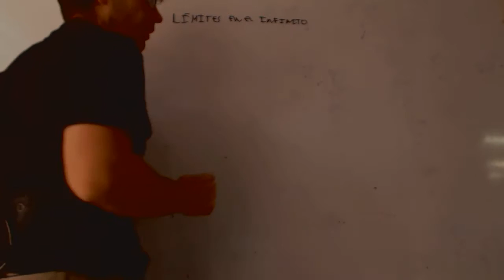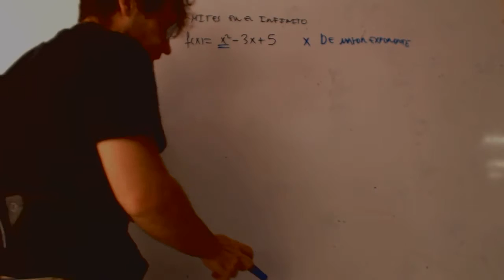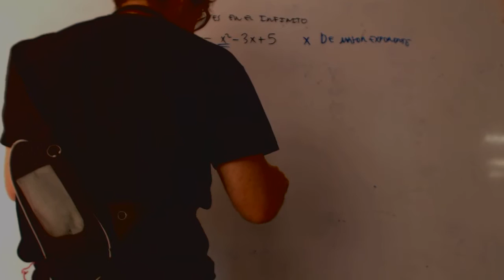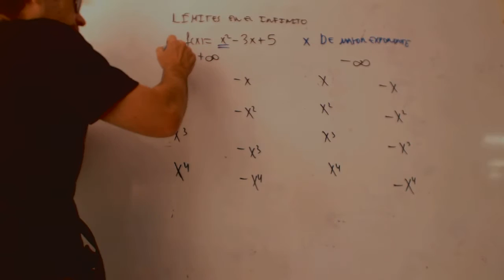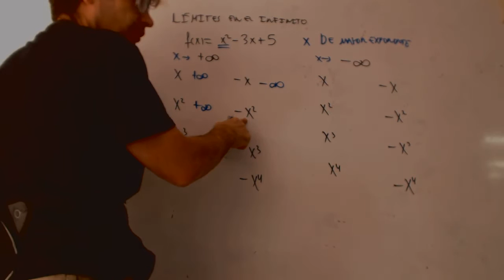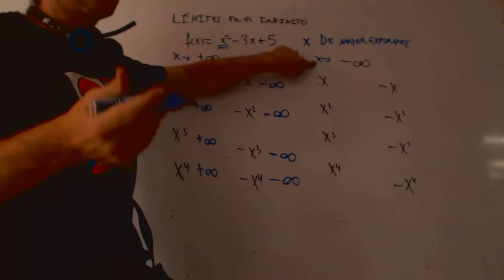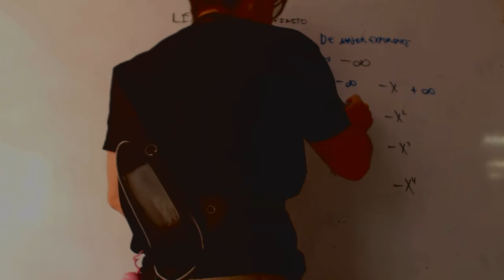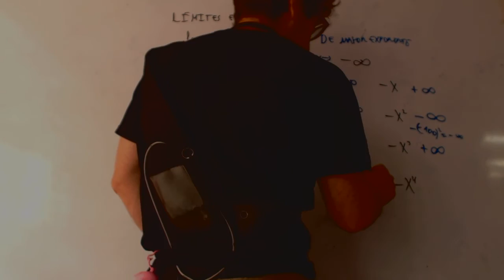Limites de funciones polinomicas en el infinito Matematicas 1 Bachillerato Academia Usero Estepona